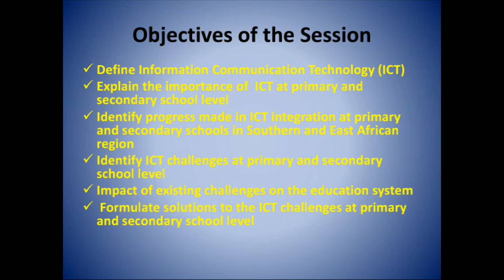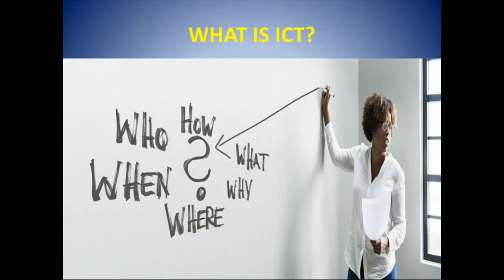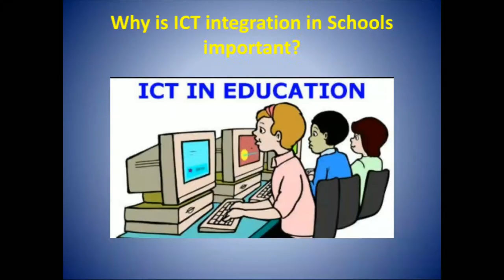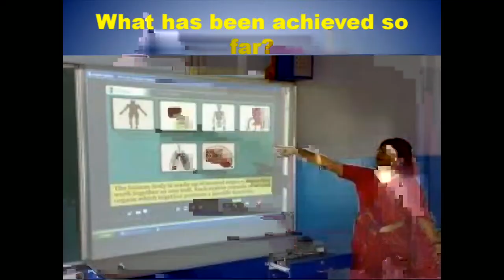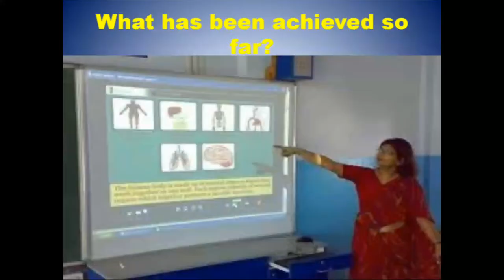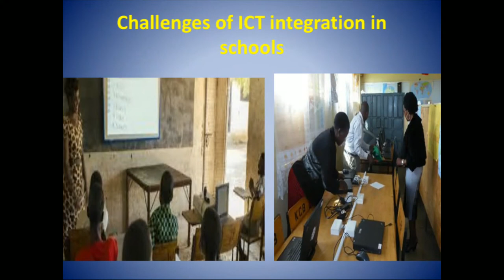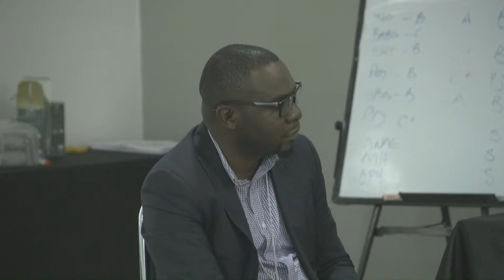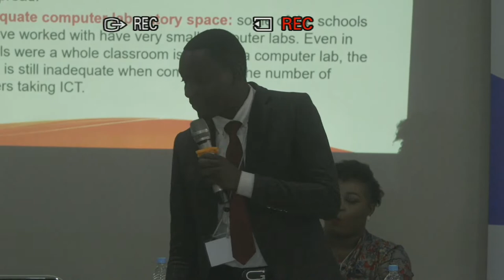Young Leaders Conference – Zambia: Challenges of ICT at primary and secondary levels of education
In this session, participants will hear from representatives of the public and private sectors, academia and non-profit worlds on the present challenges in infrastructure, training and education in ICT Integration in primary and secondary education.